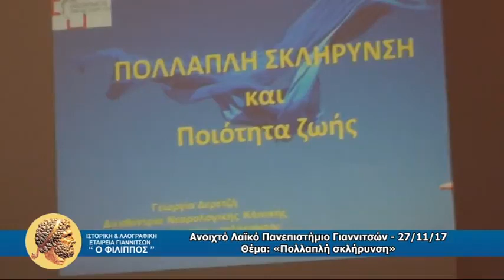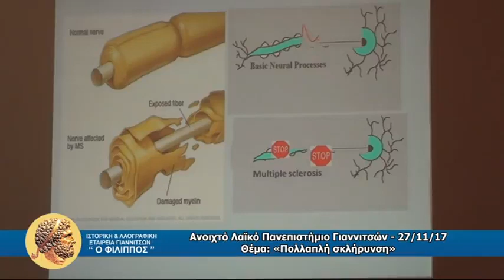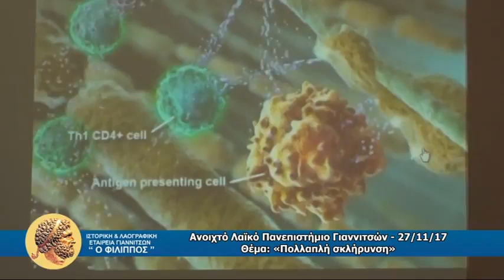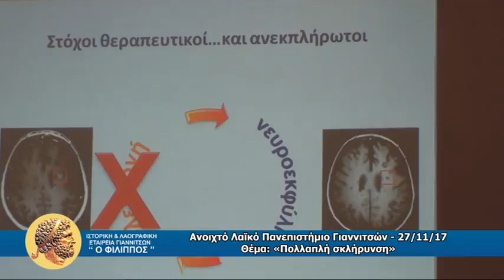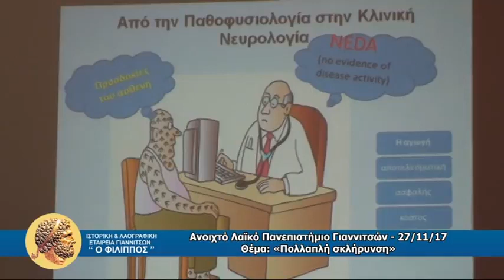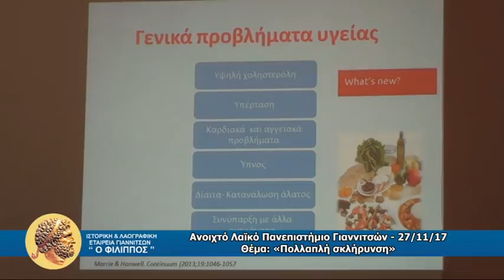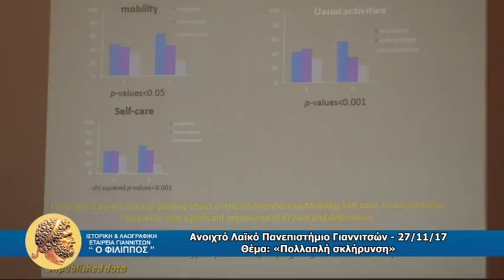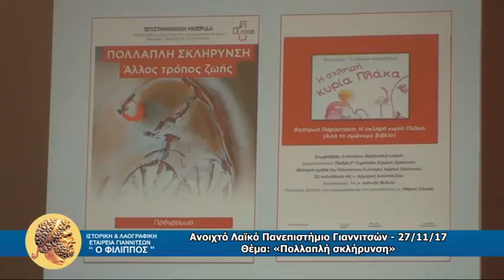Πολλαπλή Σκλήρυνση Συμπτώματα, αίτια, διάγνωση και θεραπεία της σκλήρυνσης κατά πλάκας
Η τέταρτη εκδήλωση της 22ης περιόδου 2017 – 2018 του Ανοικτού Λαϊκού Πανεπιστημίου Γιαννιτσών, που διοργανώνεται από την Ιστορική και Λαογραφική Εταιρεία Γιαννιτσών «Ο ΦΙΛΙΠΠΟΣ» με τη συνεργασία της ΔΗ.Κ.Ε.Π.Α. του Δήμου Πέλλας,

πραγματοποιήθηκε την Δευτέρα 27 Νοεμβρίου 2017 και ώρα 19.30′ στην Αίθουσα του Δημοτικού Συμβουλίου του Δήμου Πέλλας στα Γιαννιτσά.

ΘΕΜΑ: «Πολλαπλή Σκλήρυνση. Συμπτώματα, αίτια, διάγνωση και θεραπεία της σκλήρυνσης κατά πλάκας».

ΟΜΙΛΗΤΡΙΑ: Δερετζή Γεωργία, Νευρολόγος, Διευθύντρια Νευρολογικής Κλινικής Γενικού Νοσοκομείου Παπαγεωργίου Θεσσαλονικής.